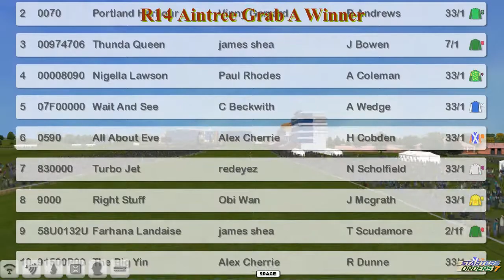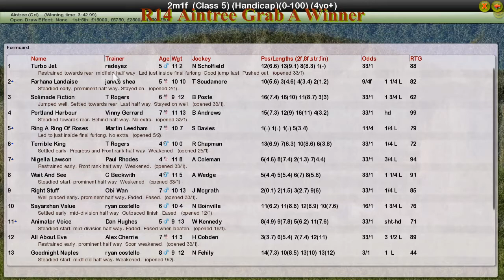NH WK11 R14 Aintree Grab A Winner